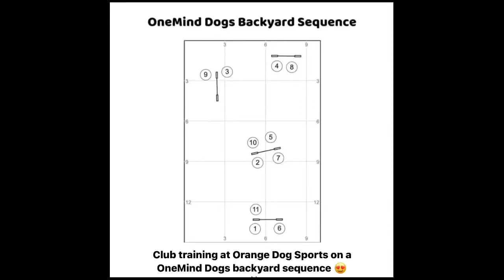OneMind Dogs agility backyard sequence fun!!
We tried this super fun and FAST backyard sequence from @oneminddogs at club today! Here’s me and the girls trying a slice on #4 (with false turn and then Front Cross) vs a wrap on #4 ( false turn and then double lap turn). Which option was your fav?